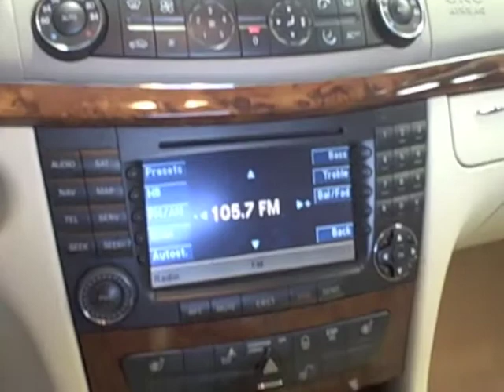2004 Mercedes Benz E320 4Matic Available at Lexus of Richmond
Year: 2004
Make: Mercedes Benz
Model: E320
Stock #: L12004A
VIN: WDBUF82J04X121403
Exterior: Unspecified
Interior: Unspecified
Price: $18,995

9703 Midlothian Turnpike
Richmond, VA 23235